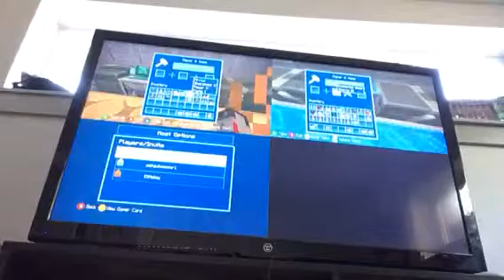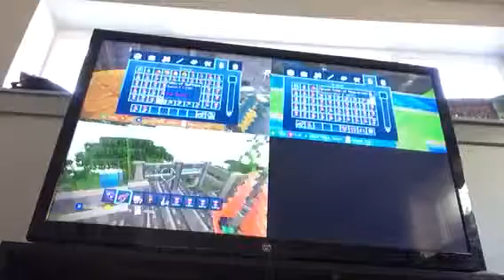Minecraft battle part two